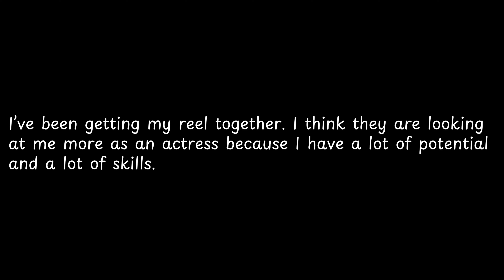I’ve been getting my reel together